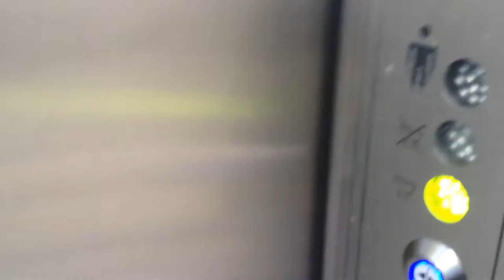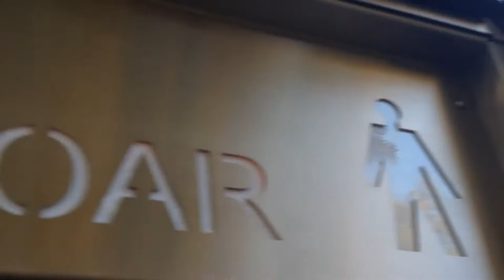ШВЕЦИЯ: Космический туалет в центре Стокгольма... Sweden Stockholm